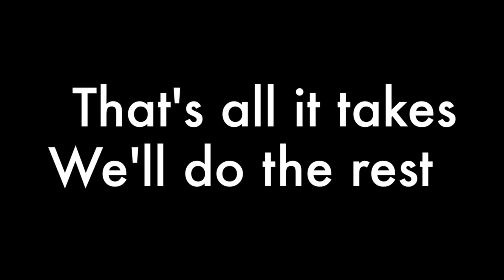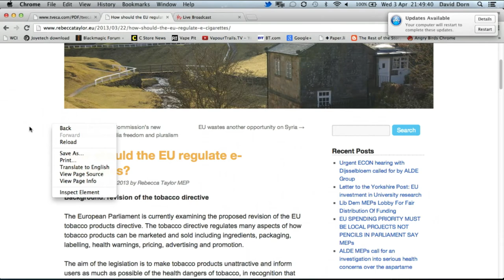VT Talk 03-04 - Lights, Camera, Action!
Join Sav,Dave, Dave and Andy for some exciting news!